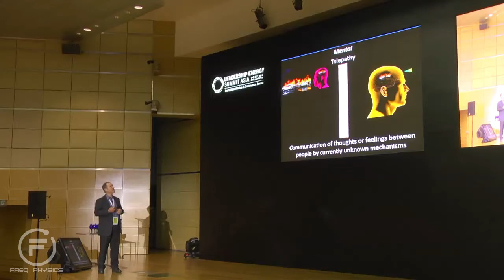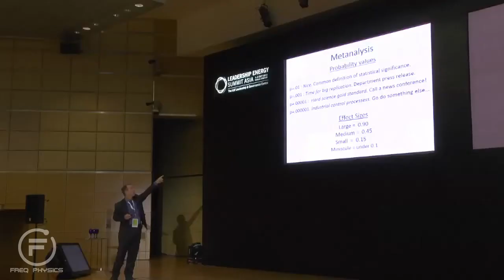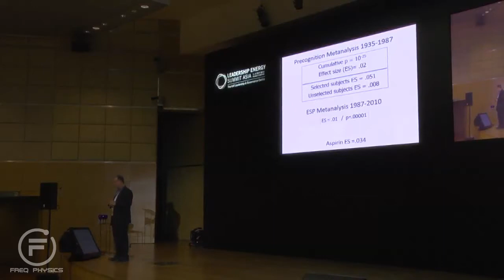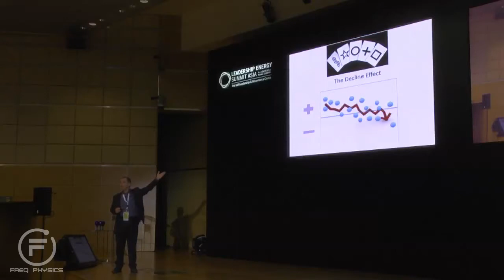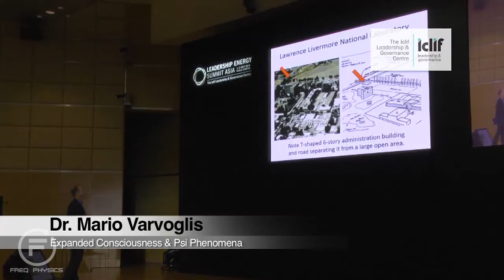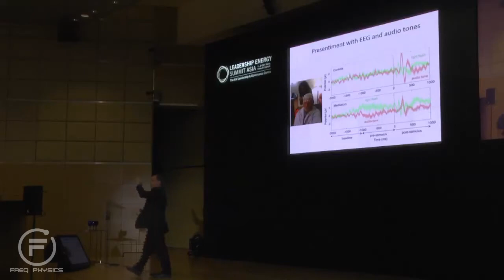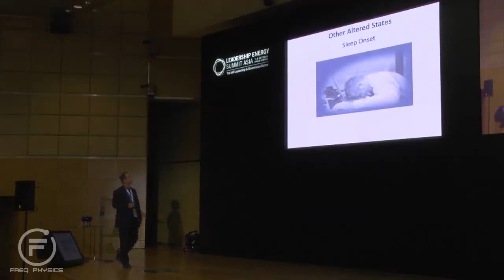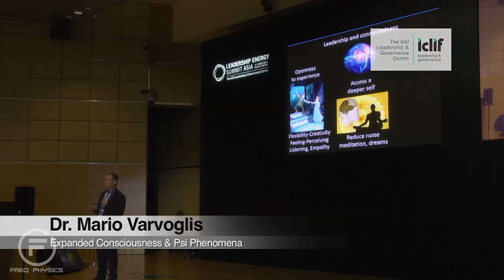Freq Physics of Expanded Consciousness and Psi Phenomena